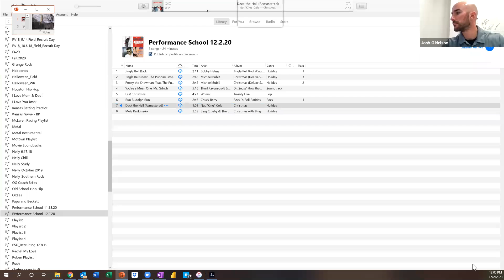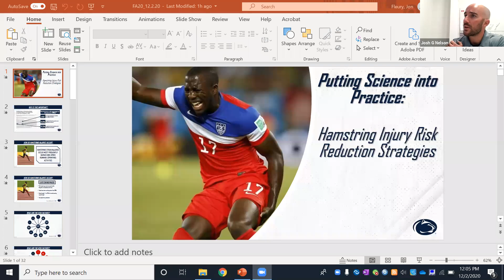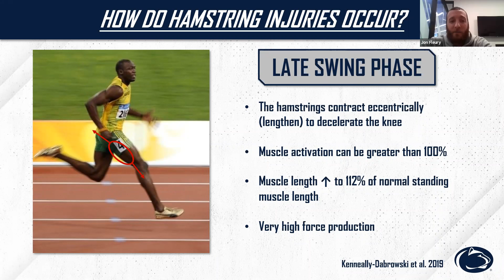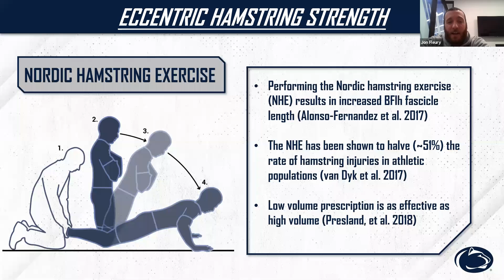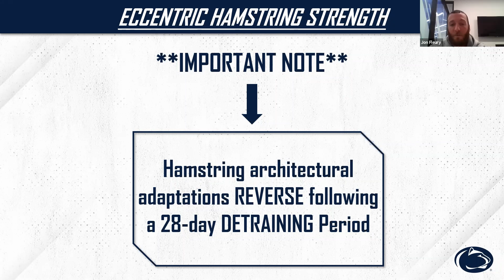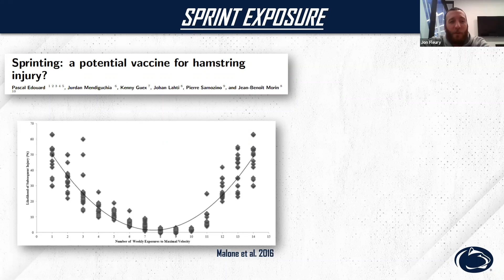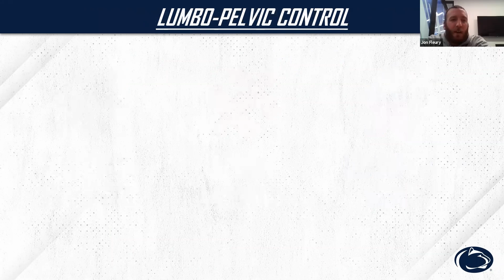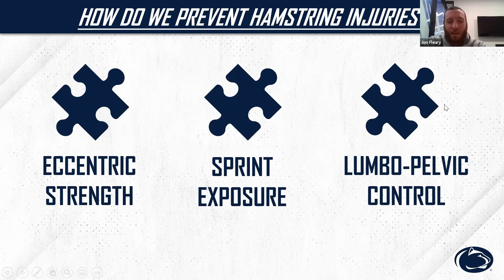Performance School 12/2/2020: Hamstring Injury Risk Reduction Strategies (Jon Fleury)